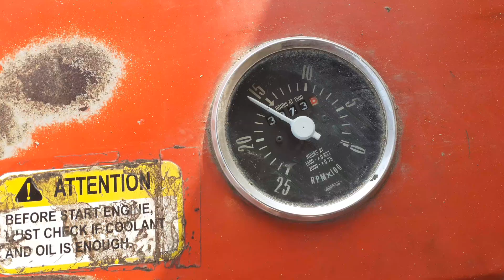Preet 987 4wd